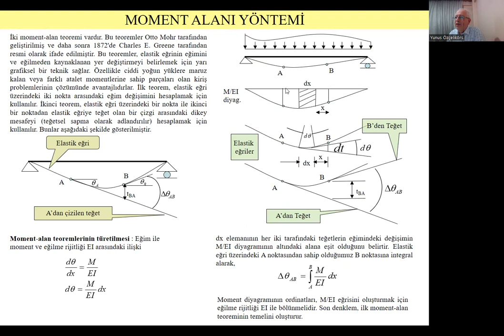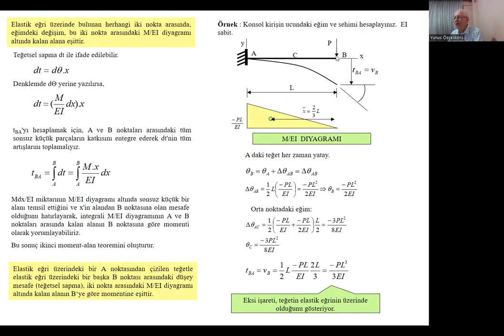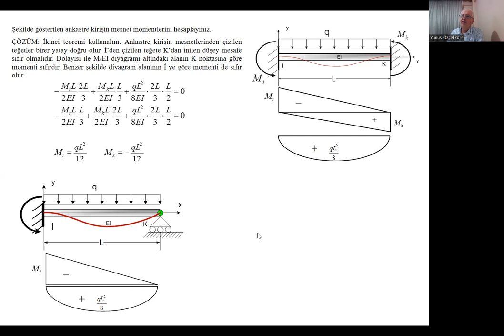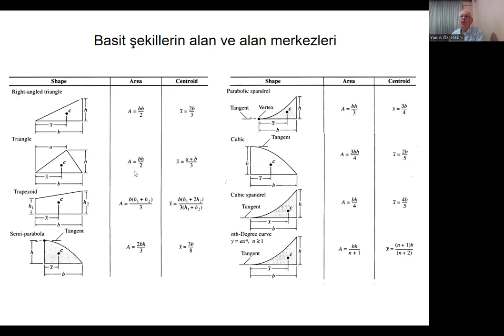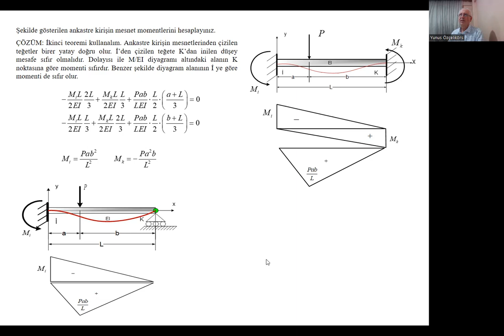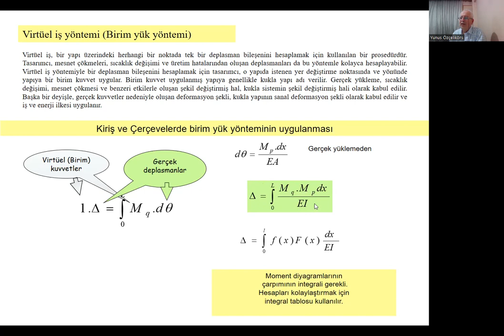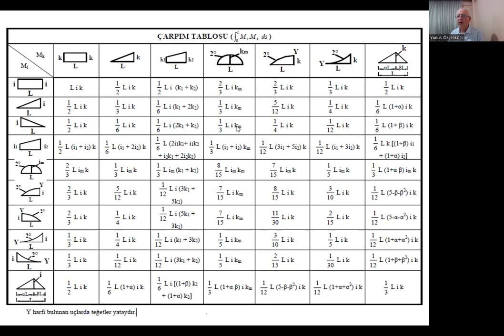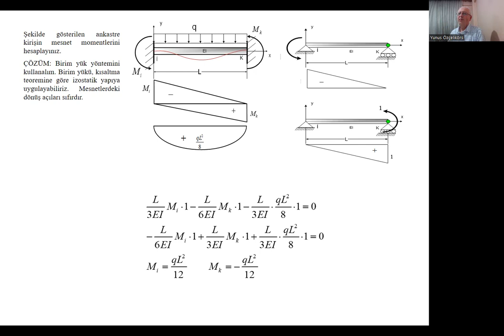Yapı Statiği 2 Ders 3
Moment alanı ve Birim yük yöntemleri hatırlatıldı, düzgün yayılı ve herhangi bir noktada etkiyen tekil yükten oluşan ankastrelik momentleri belirlendi.